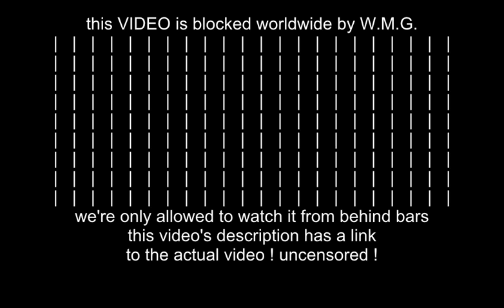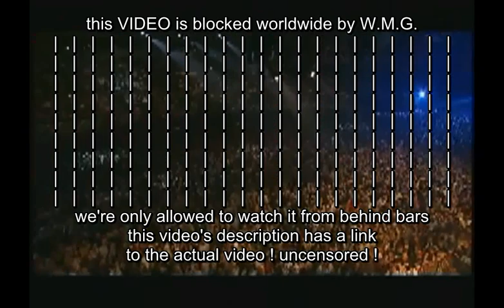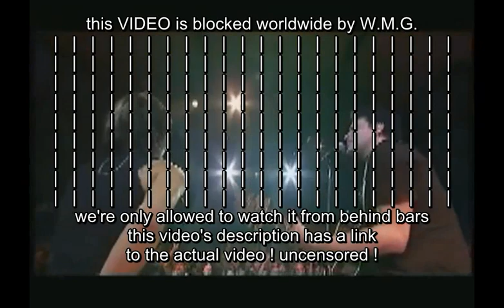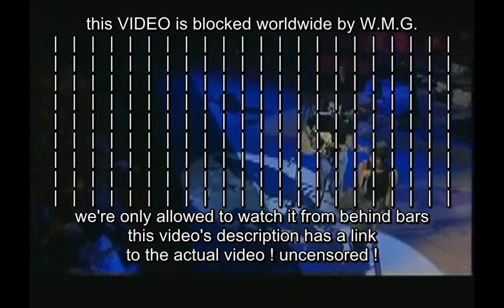nena - ruby tuesday - live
Not an edit. A song from the real great double dvd "Nena Feat. Nena Live" (please buy it to support the artists!), taped during the 20th anniversary concert in Frankfurt am Main, Germany, Jahrhunderthalle, 11 October 2022. The performance was almost entirely filled with German language songs, this one and "No Expectations", both Rolling Stones covers, were the only songs in English. I must admit: this performance was stunning! And the double dvd? Value for your money, an absolute top production. I'm a sixties guy, but man, these musicians & Nena are true performers.

®© WMG on behalf of WM Germany
®© therock&rollingsixties